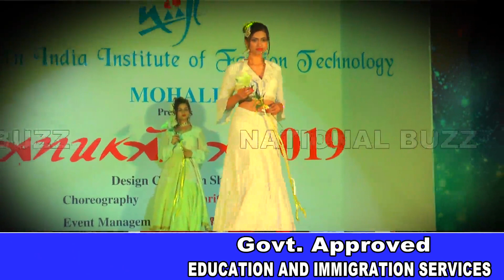Fashion Show II Anukama 2019 II NIIFT Mohali II Latest Fashion Trends II New Fashion Trends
Watch the students showcase their finest collections at the Anukama 2019.NIIFT Mohali A design collection show